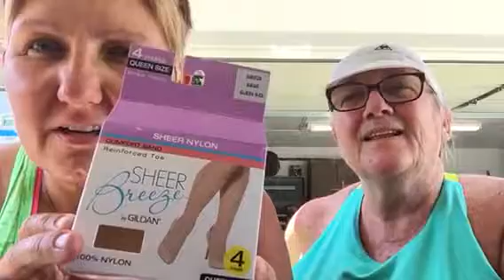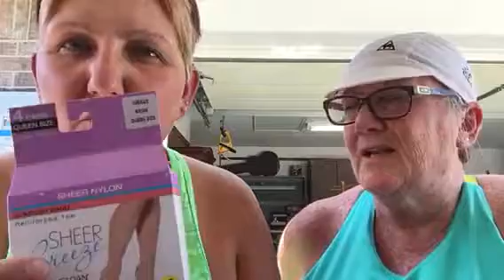Alaska Survival Kit